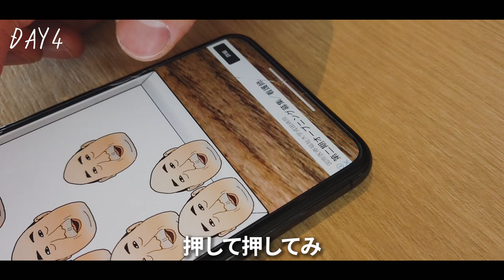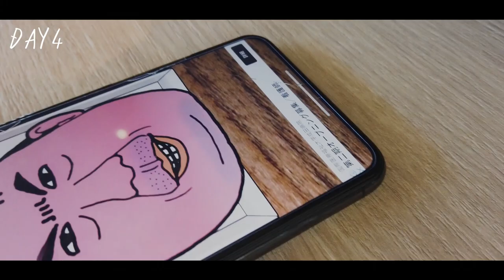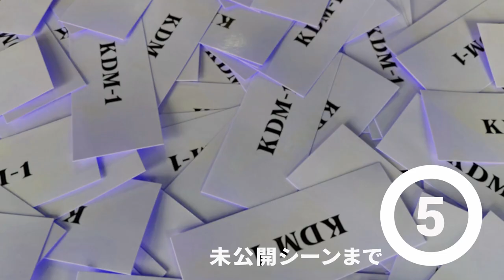【JリーガーVlog】シーズンスタートはもう目の前！爆速でやってこうよ！FC東京、児玉剛の爆速ルーティーン！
このチャンネルは、Jリーガー児玉剛の日々を発信するVLOGがメインのチャンネルです！
たまに企画や、トーク動画も出すのでぜひ登録して楽しみにしてください！

児玉剛VLOGオススメ激選 再生リストはこちら🔥
✨激選おすすめ動画✨

⚽️児玉剛に関するご質問やご相談⚽️

①児玉剛ってどんな人？
②児玉剛のサービス
⑤SPECIAL THANKS
⑥タグ

◆オンラインサロン「児玉剛の爆速成長サロン」

◆Tシャツなどのアパレル通販サイト

1987年生まれ、大阪府出身。関西大学商学部卒業。

2010〜2013 京都サンガFC

2014〜2016  愛媛FC

2017〜2018　モンテディオ山形

2019〜FC東京

【免許・資格】

☆　⑤SPECIAL THANKS　☆

【YouTube担当者】
・シュンタ：